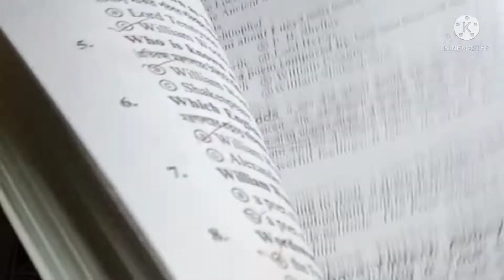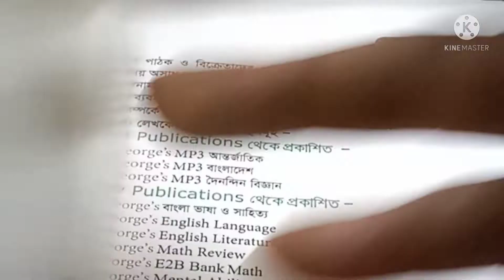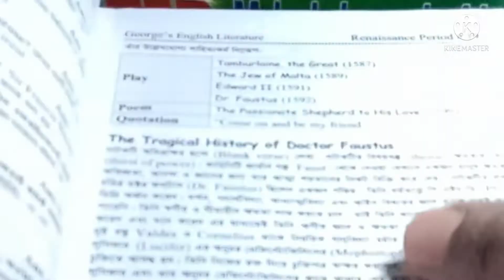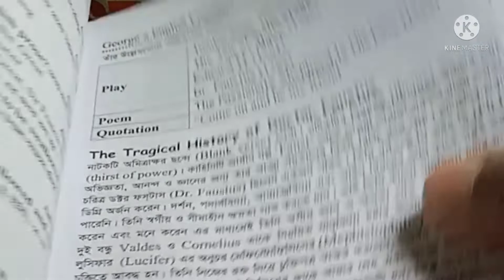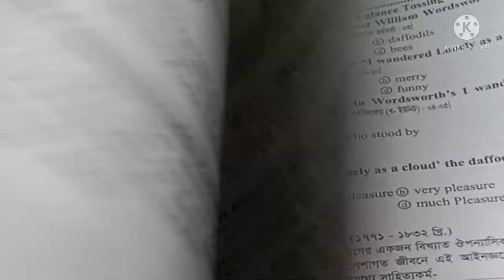BCS ইংরেজি সাহিত্যর জন্য এই বইটি কেমন?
বিসিএস ইংরেজি সাহিত্য প্রস্তুতির জন্য  জর্জের বইটি কেমন সেটা নিয়েই মূলত আজকের ভিডিওটা।